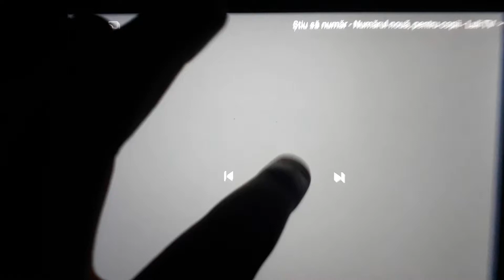8 9 10(2)